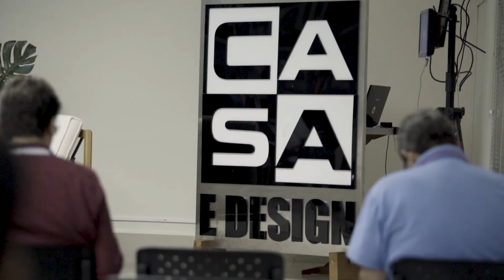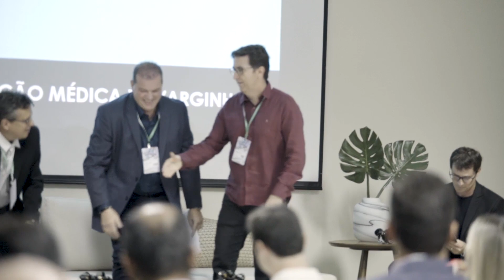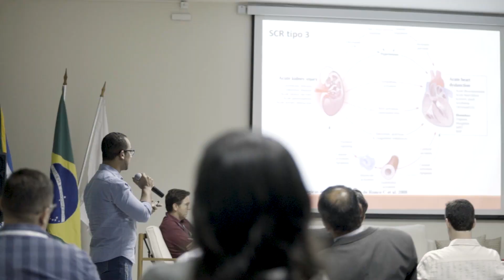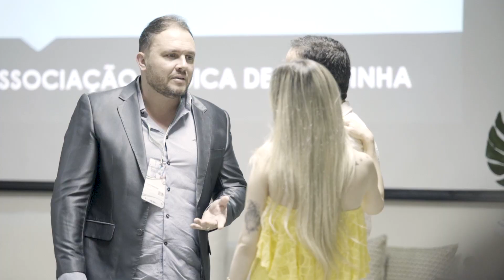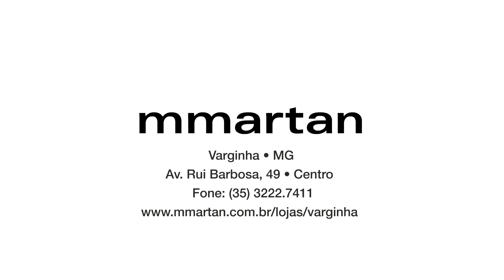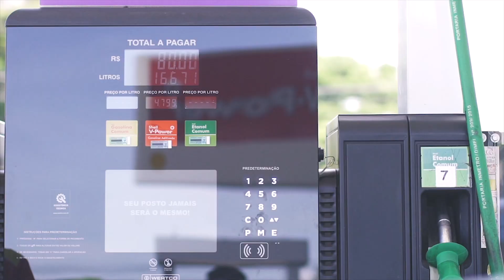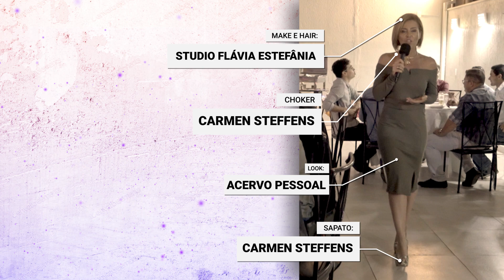GIRO PERFIL COM ALESSANDRA ESPANHA . #154 . JORNADA DE ESPECIALIDADES MÉDICAS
No Giro Perfil desta semana, @AlessandraEspanha mostra a cobertura da 1ª Jornada de Especialidades Médicas, promovida pela atual gestão da Associacão Médica de Varginha. Assista o programa!